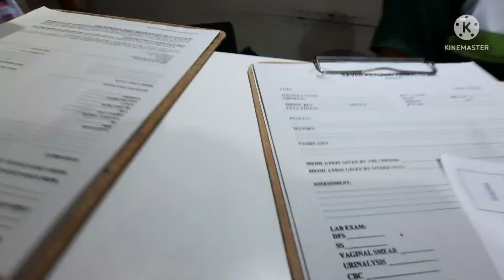SHIH TZU PUPPY VACCINE (5in1) + DEWORMING + PARTIAL TRIMMING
Today is the Day. VACCINE DAY!!! scheduled ni choco sa vet nya ... importante talaga ma kompleto natin ang bakuna ng ating puppy mga momshhh!!! para maiwasan din ang PARVO at DISTEMPER na sakit... at para masiguro natin na magiging healthy yung alaga natin... if you have any question please comment down below at pipilitin po namin na masagot. Thank you!